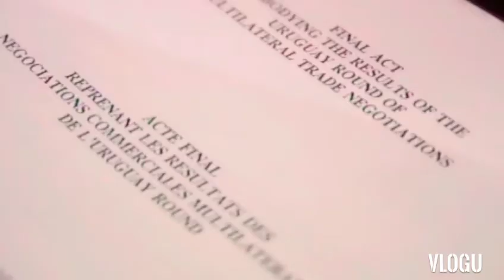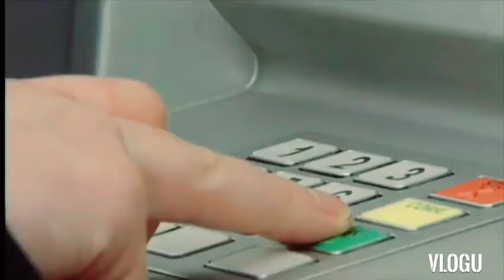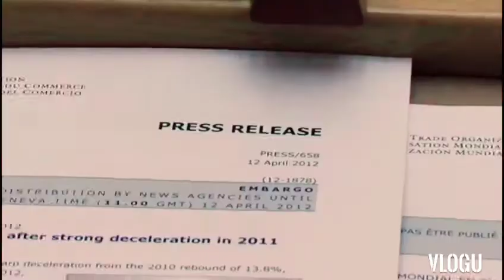Vlog Report In IBT